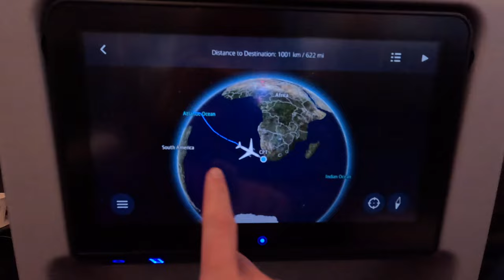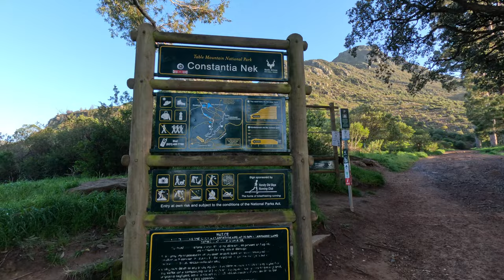Cape Town - Week One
First week in Cape Town, South Africa!
Climbing, hiking, surfing, and enjoying the city with Dasha and Delia.